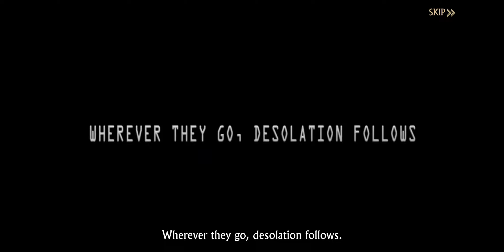REALM OF MYSTERY. THE MYSTERY IS WHY IT DONT LOOK LIKE THE COMMERCIAL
this games commercial looks like a top quality 3rd person game. looked like chivalry 2 but the only fighting in this vid is top down super Nintendo Playstation 1 type bull i will try one more time b4 erasing it to see if it will do it.